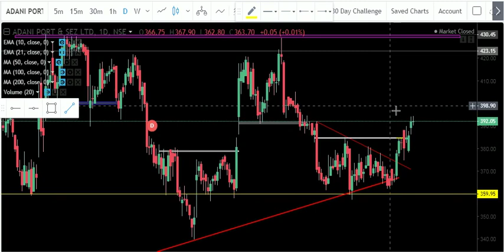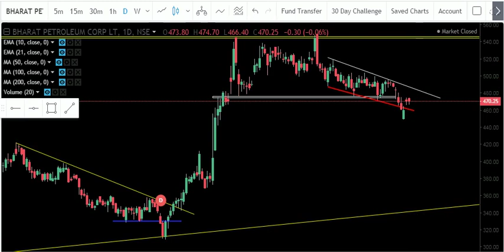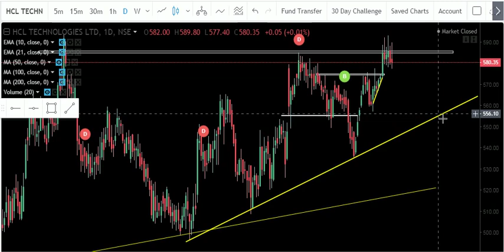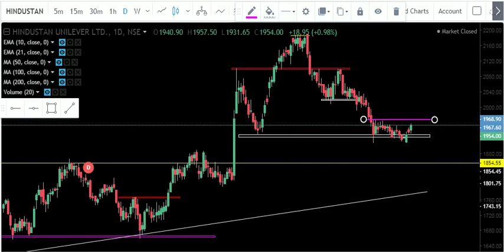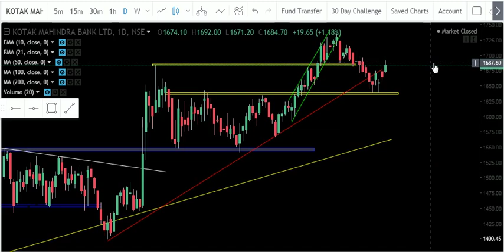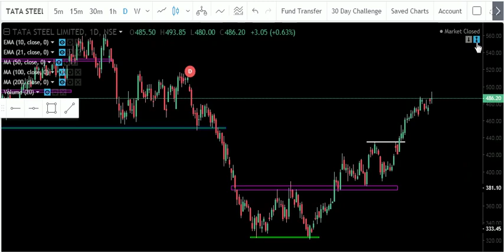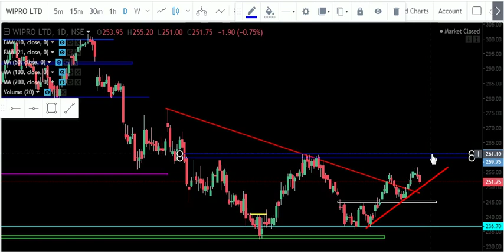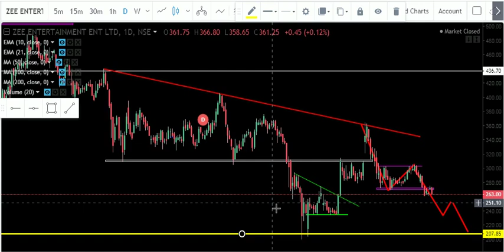NIFTY 50 WEEKLY VIEW| STOCK ANALYSIS OF NIFTY 50|LEARN TECHNICAL ANALYSIS WITH ANGEL TECH ANALYSIS